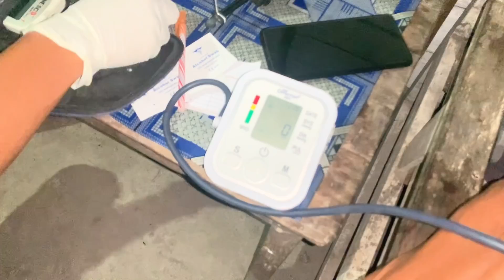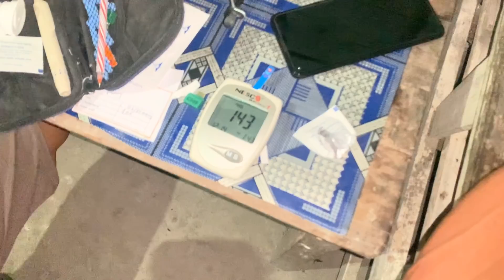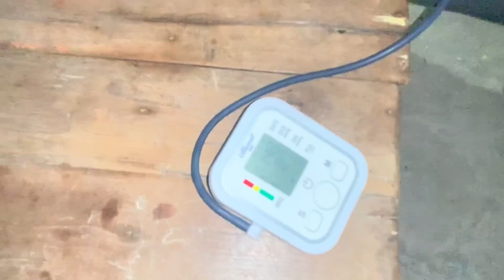:( cek kondisi kesehatane bapak